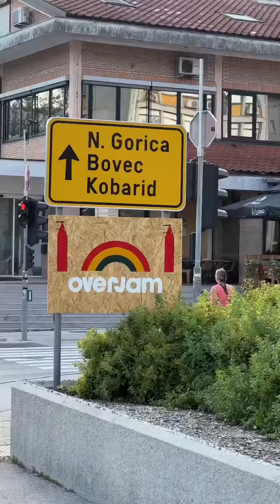& @HouseOfRiddimBand / @overjamreggae 2023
vdo
musicians:
guitar: herb pirker
bass: geri schaffhauser
drums: sam gilly
keyboard: parvez syed